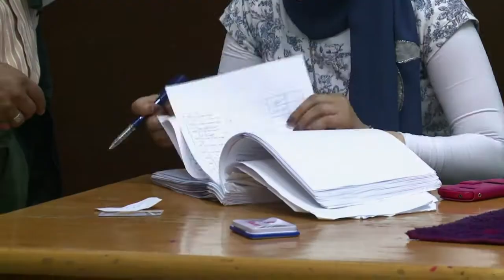Egyptians vote on second day of presidential poll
Egyptians vote on the second and final day in the presidential election. Abdel Fattah al-Sisi, ex-army chief who ousted Egypt's first democratically elected leader and crushed his Islamist movement is set for a landslide election win. Duration: 00:39